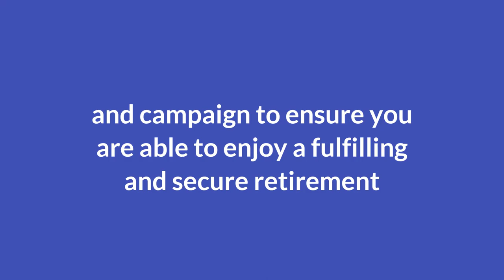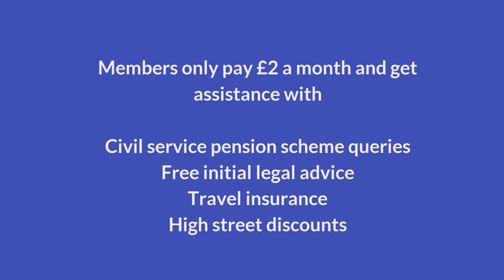Infobite: Civil Service Pensioners' Alliance - CSPA and who they are.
A short bite sized video on the Civil Service Pensioners' Alliance, protecting the value of your Civil Service Pension.